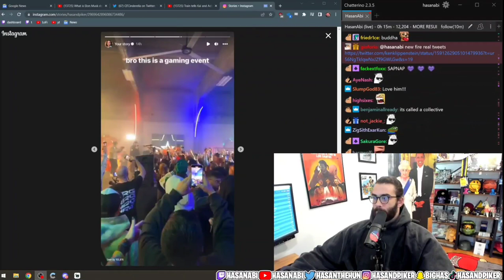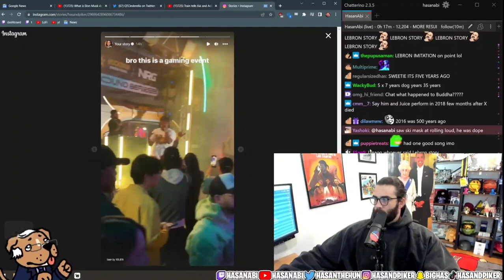Hasanabi: Recap of Ski Mask Show